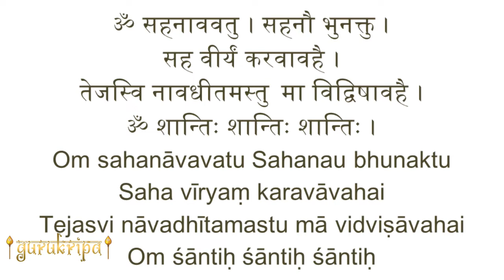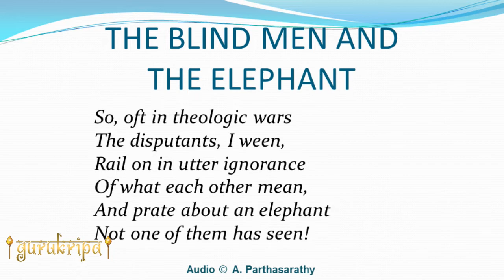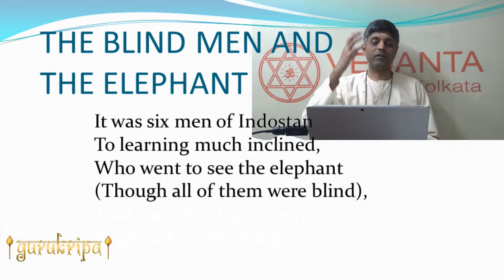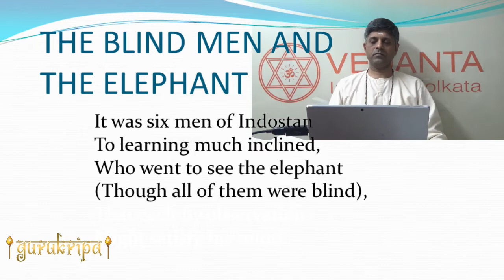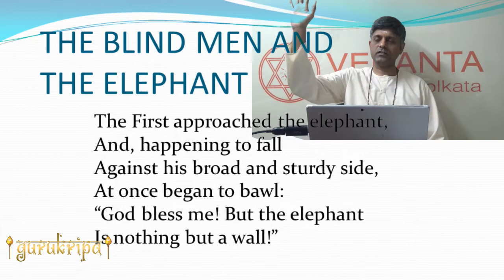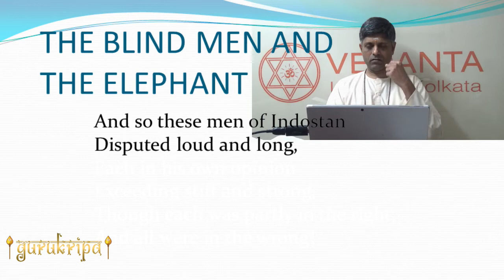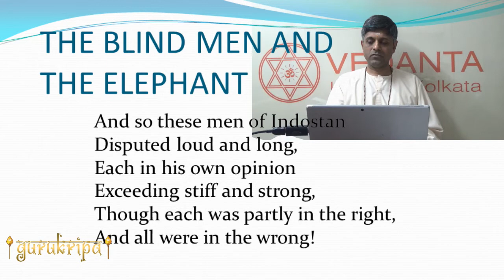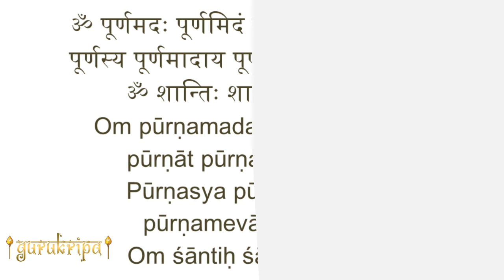Vedanta in English Poems 11: The Blind men and the Elephant by L Ramaswamy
The Blindmen and the Elephant by L Ramaswamy

The supreme Reality is incomprehensible. Our finite equipments are incapable of experiencing infinite God. Yet ignorant people, with their wrong approach, end up believing that their narrow perspective of truth is the ultimate Reality. And end up eternally fighting among themselves. John Godfrey Saxe highlights this fallacy brilliantly in his poem THE BLIND MEN AND THE ELEPHANT. Six blind men approach an elephant from different sides and gather an idea about the animal. Their limited understanding does not come anywhere close to the true picture. Yet each one holds on to his idea, remaining ignorant of his ignorance.
¬¬¬¬¬Timeline:
00:00:00 - Start
00:01:27 - Reading of the Poem
00:05:08 - Scope of Thinking
00:07:50 - Darshana v/s Ideology
00:14:51 - Impossible Mission
00:16:15 - Intellectual Curiosity
00:19:23 - Contrasting Conclusions
00:25:02 - Fanatic Attachment
00:28:29 - Truth Beyond Intellect
00:33:06 - Swamiji's Commentary
The speaker – Shri L Ramaswamy has studied at the Vedanta Academy, India, under the guidance of Swami Parthasarathy.